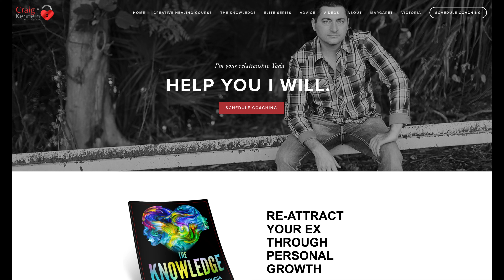How To Avoid Being Gaslit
How To Avoid Being Gaslit .Curious about gaslighting and how to protect yourself from it? Check out this video for expert guidance on recognizing and handling gaslighting behavior.

Prefer podcasts? Craig is podcasted on all major platforms.